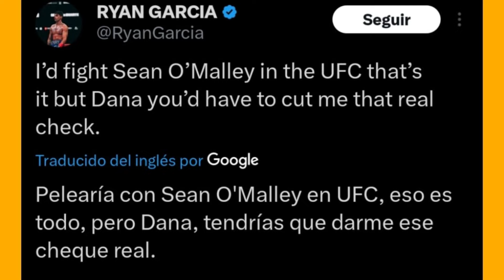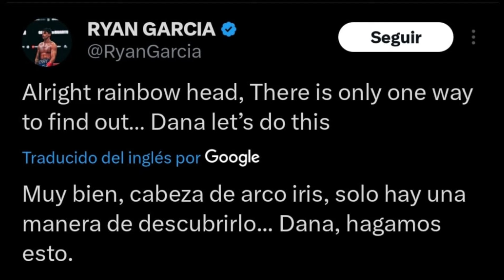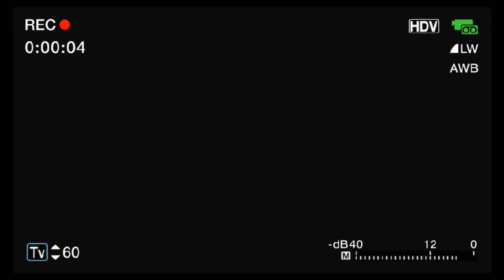RYAN GARCIA RETA EN MMA A SEAN O'MALLEY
Ryan Garcia reta a Sean O'MALLEY para un mega combate en MMA en la UFC